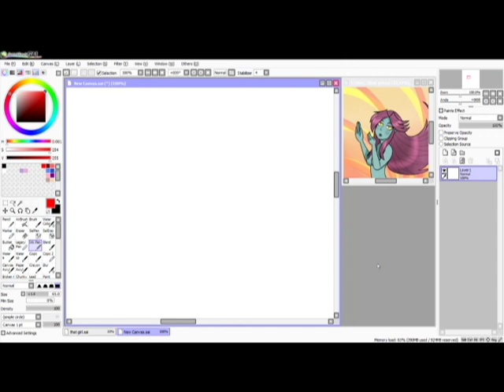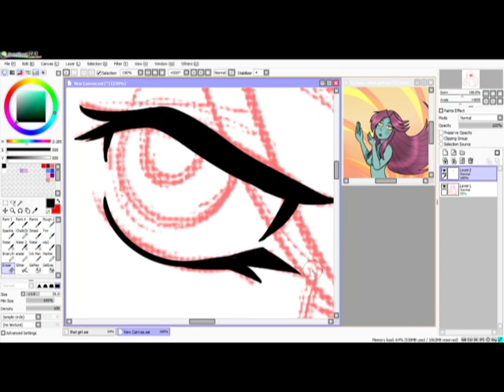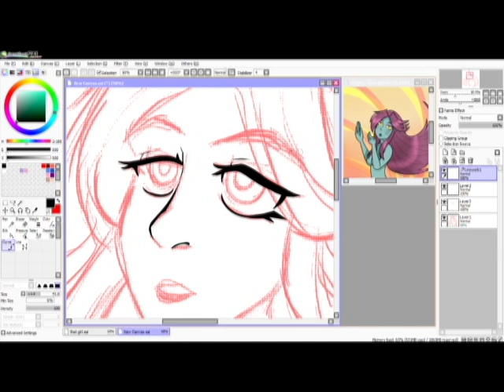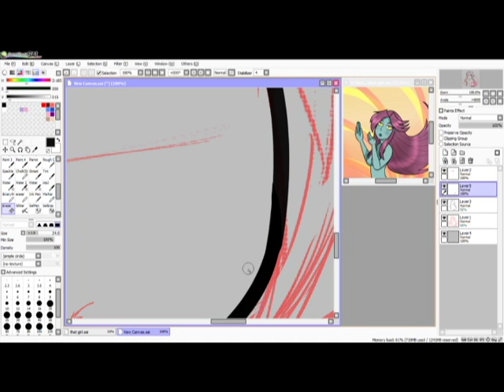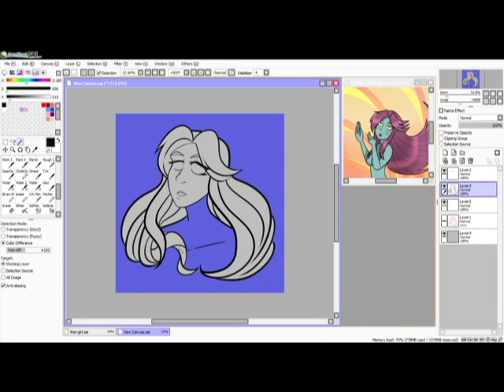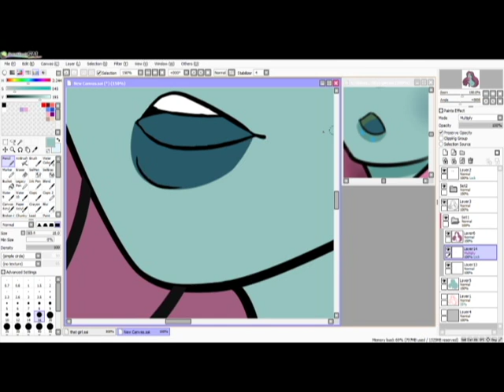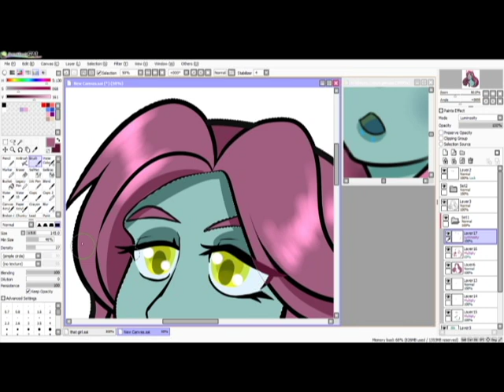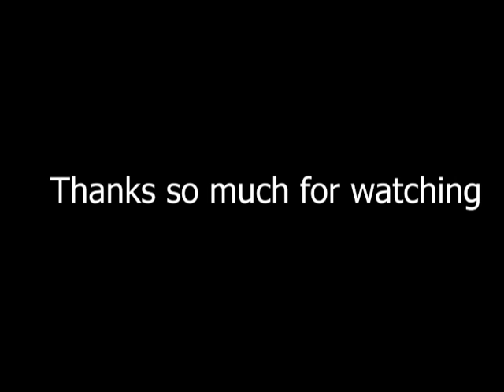REDRAW: That Girl ( 2014 - 2019 )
It's been such a long time since I uploaded a speedpaint, and i decided to make an actual redraw of one of my very firsts.

I might try to make this an habit, to draw and recording it, and uploading it. After all, I think it's good to have a way to show myself how much I'm getting better.

Song  -  Masami Okui: Rinbu Revolution